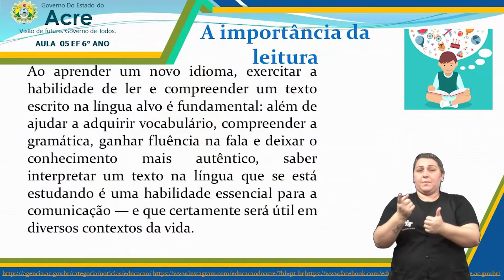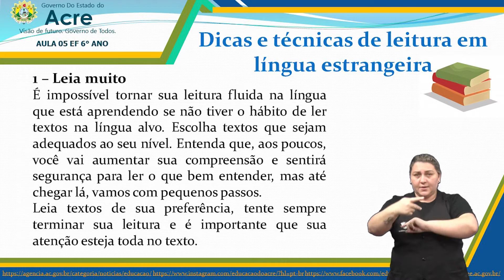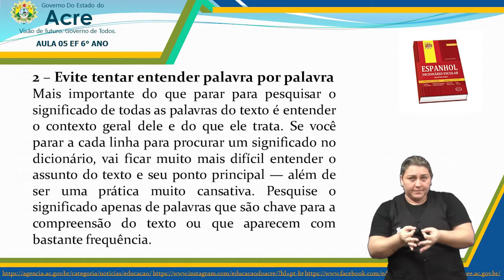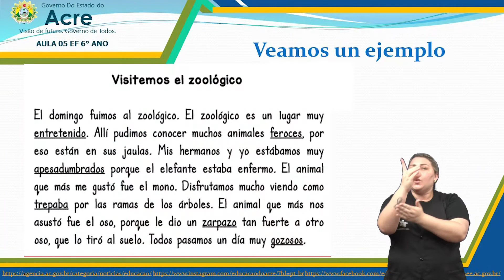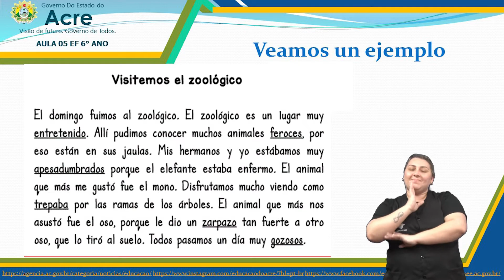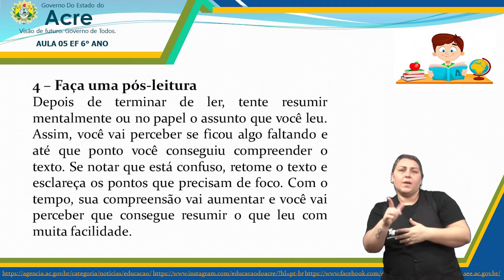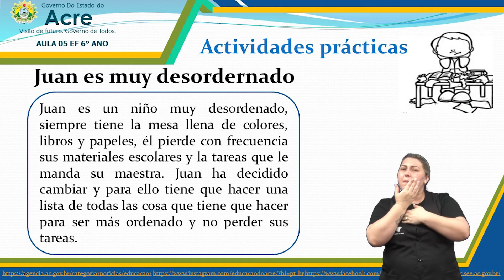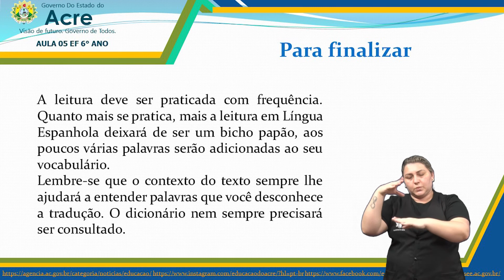6º Ano - Língua Espanhola - La Lectura de Textos en Lengua Espanhola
6ºAno do Ensino Fundamental - Anos Finais.
Aula 005 de Língua Espanhola.
Tema: La Lectura de Textos en Lengua Espanhola.
Professora: Ghislaine.